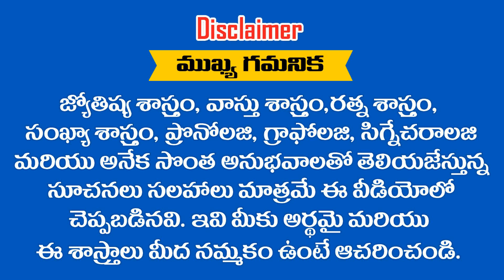"SANTHOSH" భవిష్యత్తు గురుంచి తెలుసుకోవాలని అనుకుంటున్నారా || RAMM KRISH NIHANRAMM KRISH NIHAN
"SANTHOSH" భవిష్యత్తు గురుంచి తెలుసుకోవాలని అనుకుంటున్నారా || RAMM KRISH NIHAN